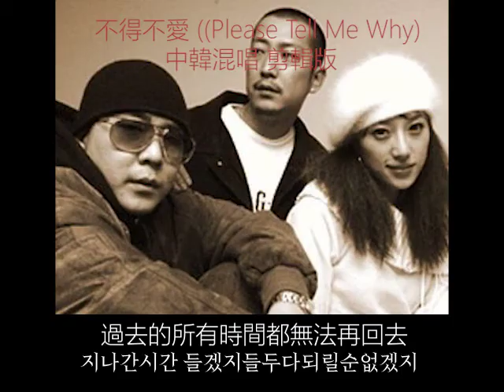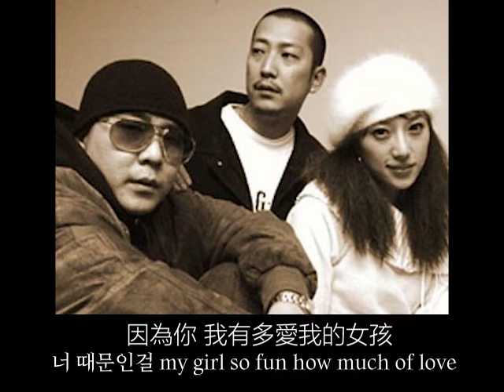不得不愛 (Please Tell Me Why) ft 弦子 潘瑋柏 Free Style-Y 中韓混唱 中文字幕剪輯版